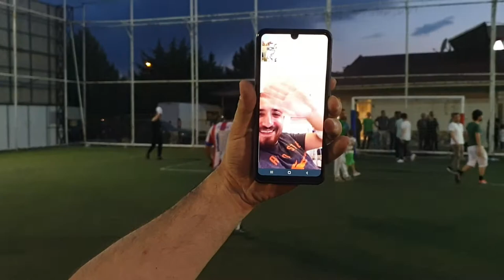HALI SAHA TURNUVASI VLOG - FC GREEN CİTY - COMOLOKKO MAÇIN NEFES KESEN SON DAKİKALARI VE PENALTILAR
Beyçelik Gestamp Cup 2022 'nin 2. tur karşılaşmalarında FC Green city ,, Comolokko takımları tam bir kalite derbisi bizlere izlettirdiler.
Maçın normal süresi 4-4 biterken maç penaltılara kaldı ve ilk maçta olduğu gibi kazanan takım tekrar FC Green City oldu.
Bundan sonraki maçlarda gruplara kalarak 6 maç daha oynmaya hak kazanan FC Green city'i zorlu rakipler bekliyor.